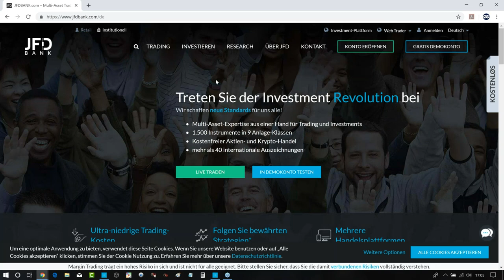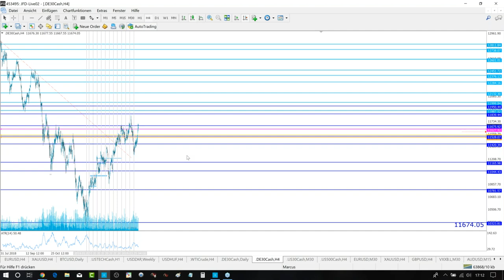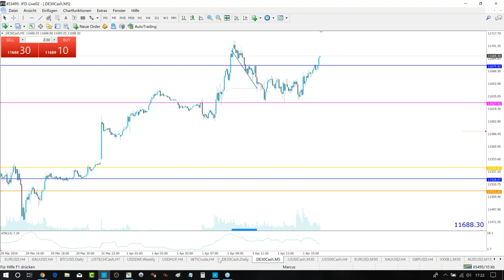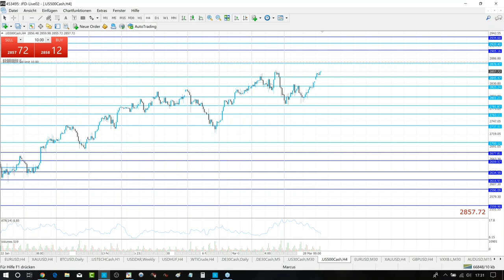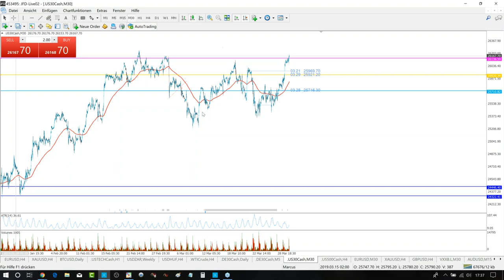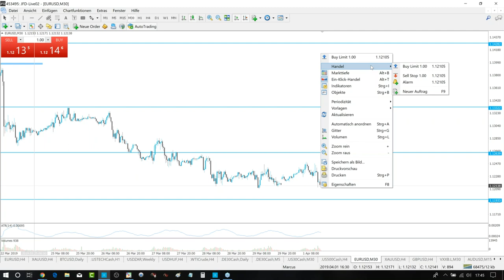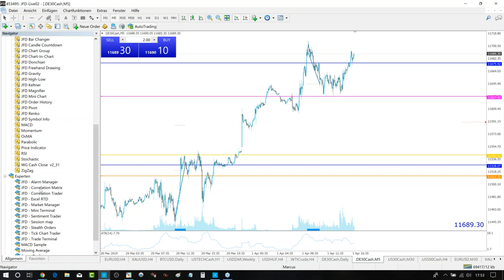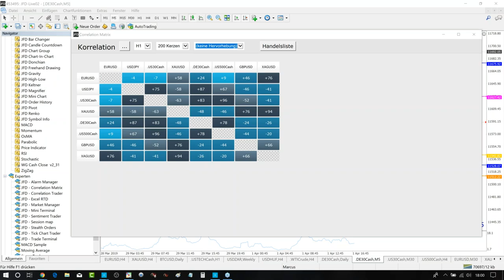Meta Trader 4/5 Tutorial - Einführung und Grundeinstellungen 2 - JFD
In diesem Video geht Marcus Klebe ausführlich auf Features wie die Alarmfunktion und die Ordereingabe im Meta Trader 4 und 5 ein.. Viel Spaß

AB SOFORT bei JFD: DAX mit nur 0,8 Punkten Spread handeln!!!

JETZT AKTIEN KOSTENLOS BEI JFD HANDELN!

The content we produce does not constitute investment advice or investment recommendation (should not be considered as such) and does not in any way constitute an invitation to acquire any financial instrument or product. JFD Group, its affiliates, agents, directors, officers or employees are not liable for any damages that may be caused by individual comments or statements by JFD Group analysts and assumes no liability with respect to the completeness and correctness of the content presented. The investor is solely responsible for the risk of his investment decisions. Accordingly, you should seek, if you consider appropriate, relevant independent professional advice on the investment considered. The analyses and comments presented do not include any consideration of your personal investment objectives, financial circumstances or needs. The content has not been prepared in accordance with the legal requirements for financial analyses and must therefore be viewed by the reader as marketing information. JFD Group prohibits the duplication or publication without explicit approval.

CFDs are complex instruments and come with a high risk of losing money rapidly due to leverage. 76% of retail investor accounts lose money when trading CFDs with this provider. You should consider whether you understand how CFDs work and whether you can afford to take the high risk of losing your money. Please read the full Risk Disclosure